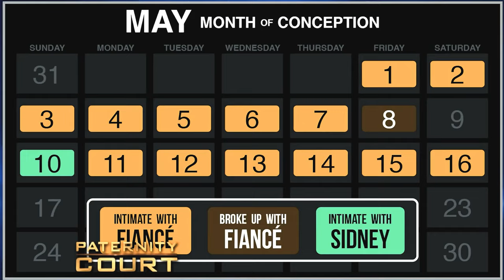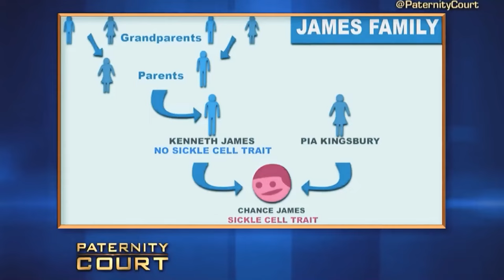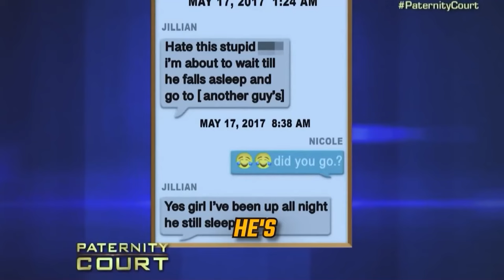SHOCKING Confessions On Paternity Court!